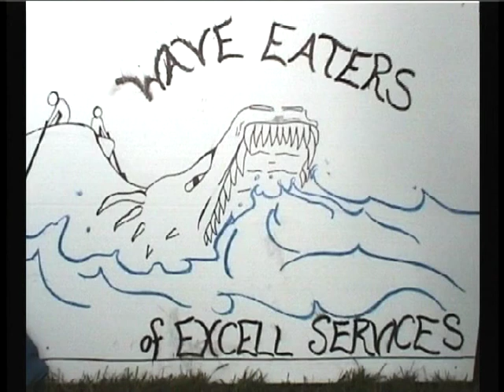Wave Eater Excell Services 2005 Dragon Boat Race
This was  a video way back from Penticton Dragon Boat race